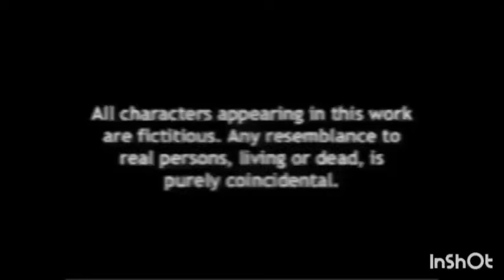एक खोट लपवायला परत परत खोट बोलाव लागत. चोर पकड़ा गया😎@CrazyFoodyRanjita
ranjita crazy

ranjita crazy foody

ranjita crazy foody today

ranjita crazy food

ranjita crazy foody new video

ranjita crazy foody 1st vlog

ranjita crazy foody dubai

ranjita crazy food vlogs

ranjita crazy photo

ranjita crazy foody pune

ranjita crazy foody home tour

sohala anandacha crazy foody ranjita

crazy foody ranjita anniversary

crazy foody ranjita aai birthday

crazy foody ranjita alibaug

crazy foody ranjita archana

crazy foody ranjita anda recipe

crazy foody ranjita aai recipe

crazy foody ranjita award function

crazy foody ranjita achcha video

crazy foody ranjita aajcha video

crazy foody ranjita

crazy beauty ranjita

crazy buri ranjita

ranjita crazy foody birthday

crazy badi ranjita

crazy foody ranjita ovi birthday

rohan's vlog

rohan's vlog today video

rohan's vlog new video

rohan's vlog channel

rohan's vlog kalyani pregnant

rohan's vlog today

rohan's vlog biryani

rohan's vlog party

rohan's vlog dubai